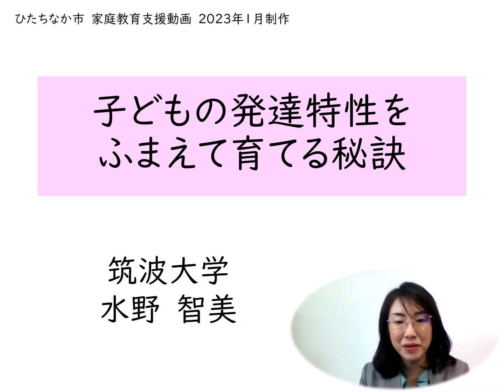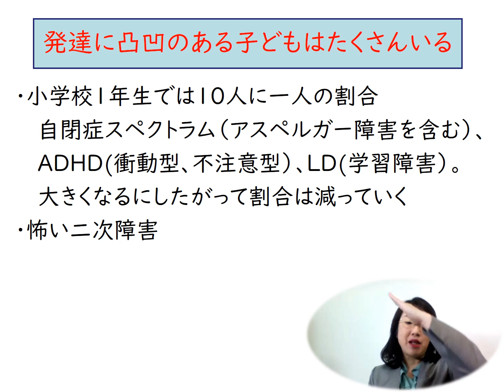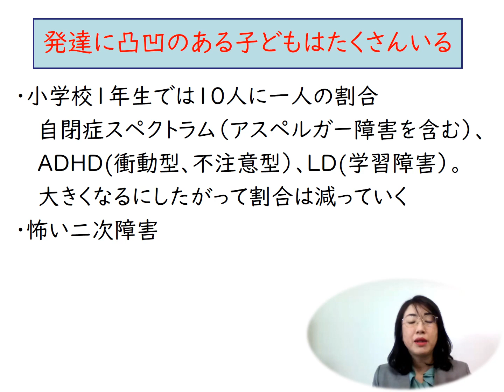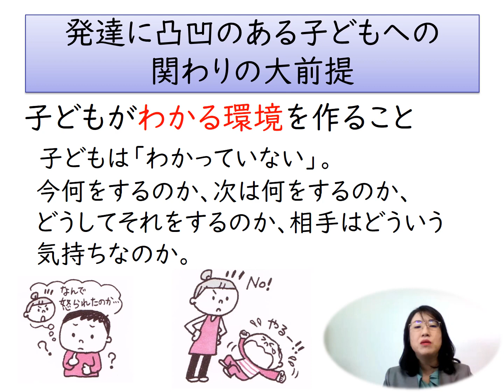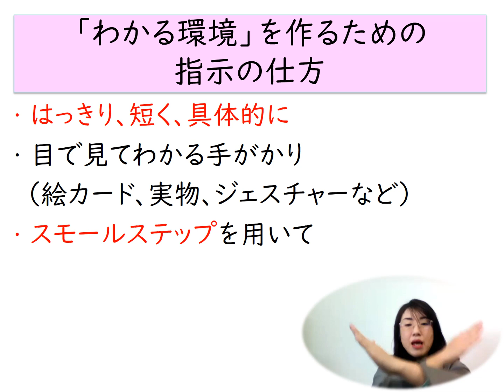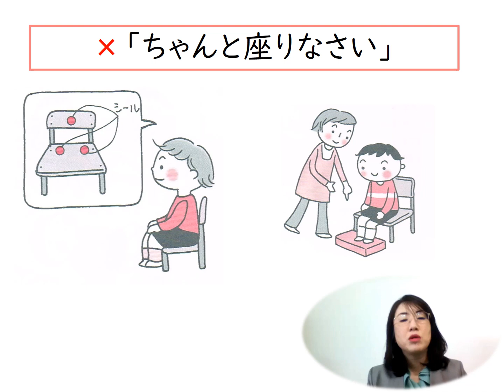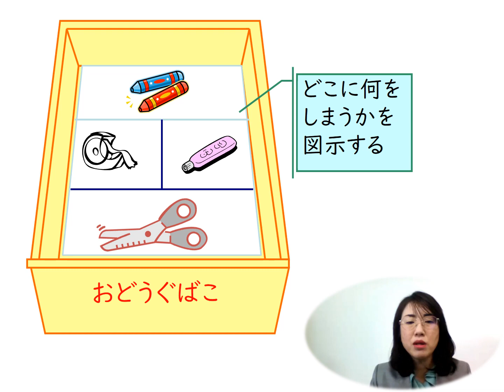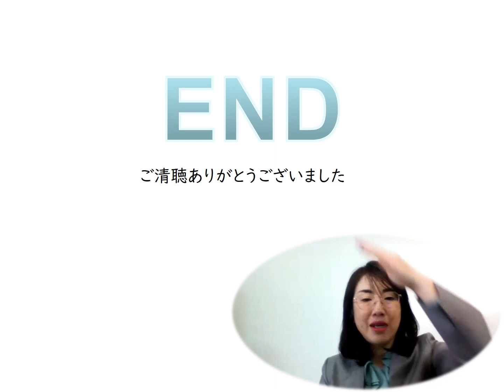子どもの発達特性をふまえて育てる秘訣【家庭教育支援動画】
発達に特性のある子どもへの関わり方、子どもが生活しやすい環境の作り方をお伝えします。
※動画公開期間は令和8年3月31日まで。録画、録音等を禁止します。